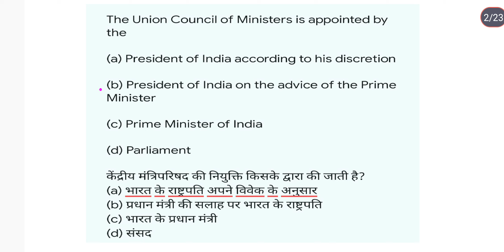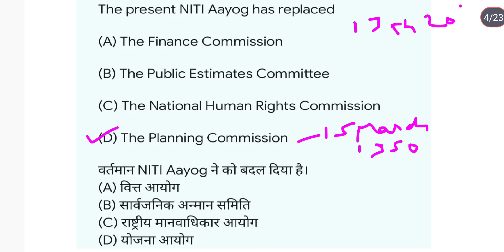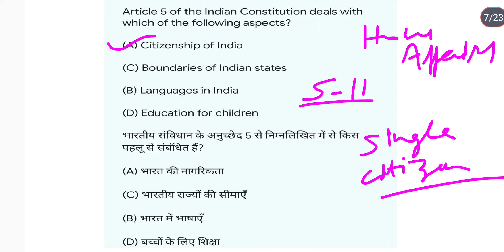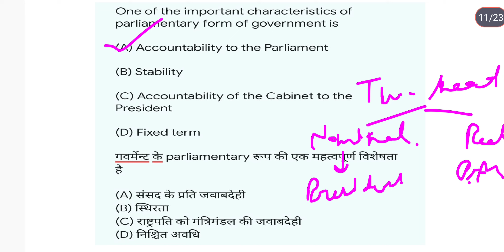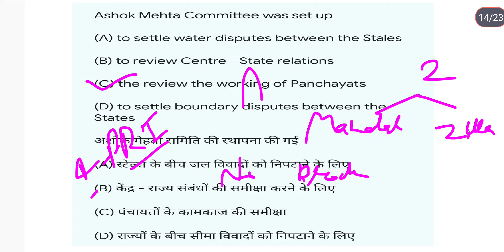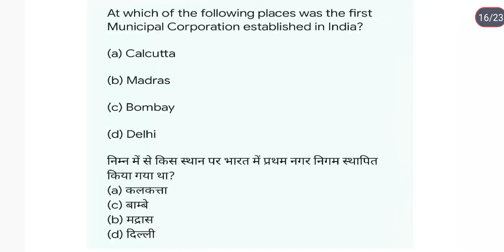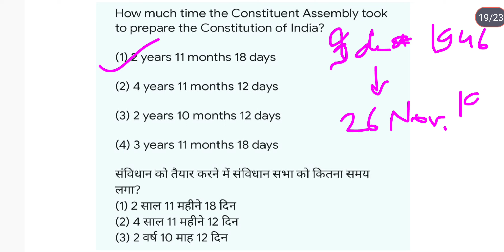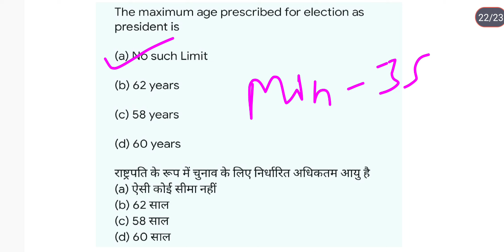complete polity NCERT MCQs 6th to 12th by Shashi|upsc|uppsc|polity mcqs for RO/ARO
complete polity NCERT MCQs 6th to 12th by Shashi|Polity mcqs|upsc|uppsc|polity mcqs for RO/ARO|Indian polity NCERT'S MCQS|POLITY MCQS|upsc|UPPCS|polity and governance mcqs|polity for state pcs|polity mcqs explained by SHASHI|laxmikant polity explained by shashi